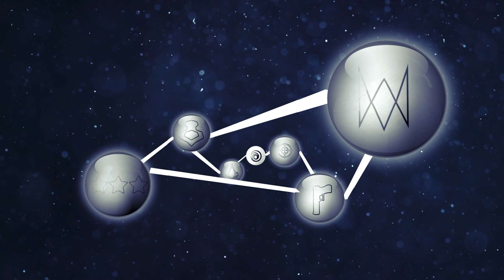CONHECENDO A NOVA OPERADORA DE RAINBOW SIX SIEGE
A nova operadora de Rainbow Six sege já tá na ativa, mas hoje nós chamamos um grande especialista pra dar os seus toques sobre as habilidades e técnicas da Azami! Partiu aprender um pouco sobre como usar ela nas suas partidas?